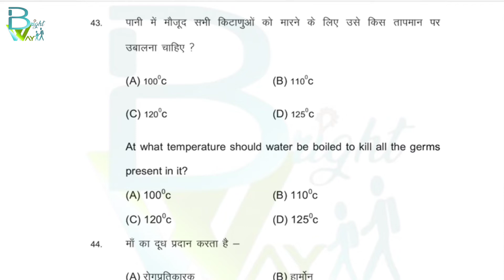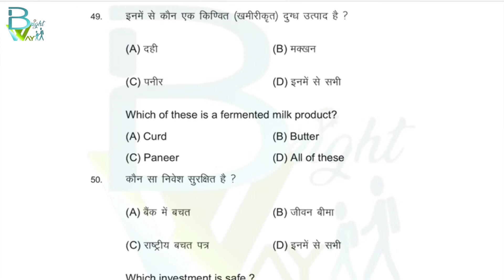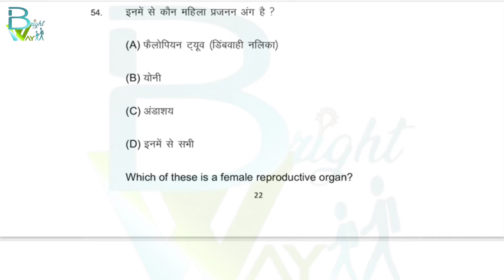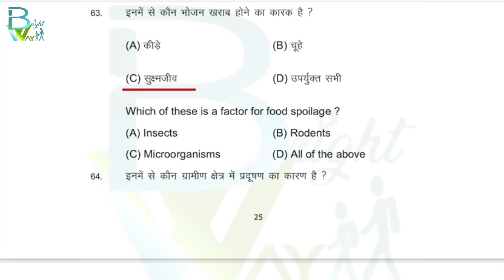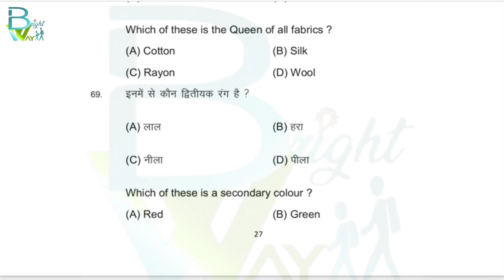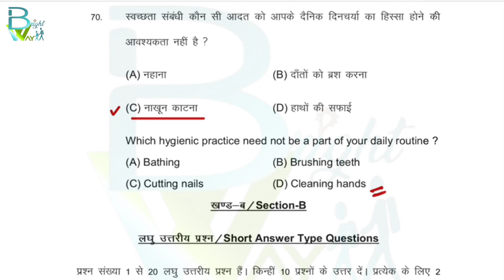Bihar Board Examination-2022 (Intermediate of Arts) Class-12th Home Science||Objective Qns.||Video-4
Namaskar!

Bihar School Examination Board is conducting Senior Secondary Examination 2022.

Home Science is one of the interesting subjects the student prefer.

The tentative date for the Examination of Home Science (Subject Code-319) is scheduled on 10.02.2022 (Thursday) 2nd sitting.*

We are uploading important MCQ questions which can be asked in upcoming examination.

Jai Hind!

(*) As per the Examination Calendar of Bihar School Examination Board, Patna. (Communique Number- PR 208/2021.)